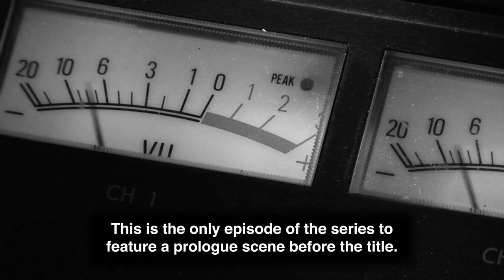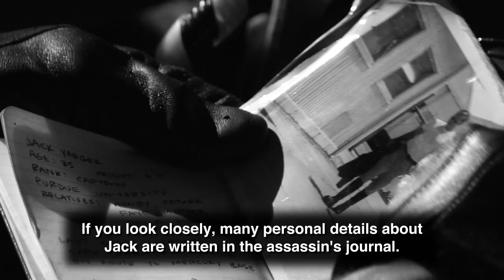The Mercury Men: Episode 10 - Director's Notes Edition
Episode 10 - THE FIRST WORLD - While exploring the Chief Designer's abandoned launch facility on the planet Mercury, Jack is attacked by a shadowy assassin.

What are "Director's Notes?" Behind-the-scenes text pop-ups that appear throughout the episode. Also includes deleted scenes, outtakes, and visual FX breakdowns. It's all the special features you love in a DVD, but you get to watch them online for free!

Chris Preksta

STORY BY
Chris Preksta
Ben Shull

CAST
Mark Tierno. Edward Borman
Curt Wootton. Jack Yaeger
Amy Staggs. Grace
James Fitzgerald. Dr. Tomorrow
Nathan Hollabaugh. The Battery
Aaron Kleiber. Janitor
Kevin Vinay. Patrick Glen
Devin Reilly. Mercury Engineer
Nick Keeley. League General
Rick Montgomery. League Member
Tim Lightholder. League Member
Scott Stevens. League Member

PRODUCED BY
Kati Lightholder
Chris Preksta

MUSIC
Chris Preksta

PJ Gaynard

Chris Preksta

COSTUME DESIGNER
Ricky Lyle

Lisa Tedde

ART DIRECTION
Chris Preksta

ASSISTANT DIRECTOR
Ben Shull

GAFFER
Tyson VanSkiver

ASSISTANT CAMERA
Lindsey Phillips

KEY GRIP
Anthony Beckwith

GRIP
Josh Caldwell
Tnaya Witmer
Don Yockey
Kenny Chatters
Jordan Paley
Luke Vickless

SOUND RECORDING
Evan Cooksey
Steve Graham
Julian Evans

Damon J. Claus
Julian Evans
Market St. Sound

ASSISTANT EDITOR
Tyson VanSkiver

STUNT COORDINATOR
Jason Silvis

PRODUCTION ASSISTANTS
Julia Wessel
Katie Jacobs

Gaff House
Goat Milk Fudge
Jeff Garton

OFFICE EXTRAS
Shirley Ann Berkey
Chad Church
Connie Donovan
Kevin Smith
Todd Olson
Pamela Palmer
Tony Slomkoski
Laura Welsh
Kati Lightholder
Ben Shull
Devin Reilly

CATERING
Kathy Bain
Connie Donovan
Amy Madia
Amy Melder
Ashley Preksta
Jen Reilly
Veronica Reilly
Christina Shaffer
Meagan Sitar
Allison Tobik
Rosie Trombetta
Linda Urbaniak

SPECIAL THANKS
North Way Community Church
Donna Conway & Conway Insurance
Merrille Stabile
John Hoppe
Alco Parking
Bill Adams Jr. & Bill Adams Sr.
Adams Manufacturing
Andrew Mclean
Rob Deaner
Michael Green
Nicole Wootton
Felicia Day
Wilson Cleveland
Linda Urbaniak
Verna Kendall
The Campbell Family
Cindy Gaynard